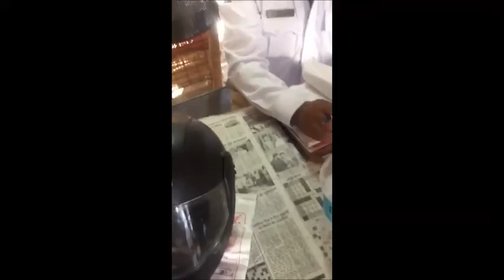देखिये किस प्रकार ट्रैफिक पुलिस कर्मी ने पैसे लेकर गाड़ी छोड़ी